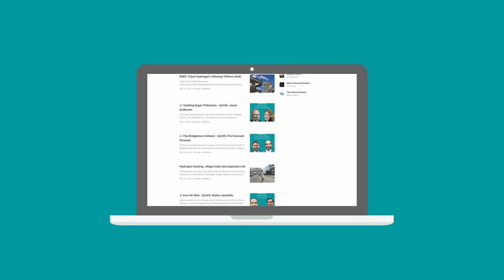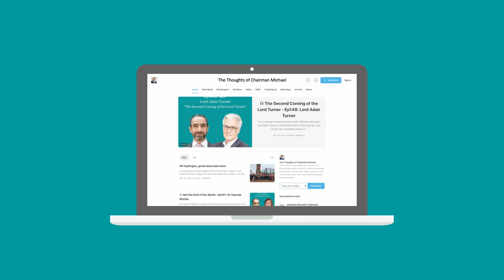Shedding Light on Energy's Dirty Secrets - Ep153: Lauri Myllyvirta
Michael sits down this week with Lauri Myllyvirta, co-founder and lead analyst at CREA - the Centre for Research on Energy and Clean Air. After working as a campaigner and then as an analyst at Greenpeace, Lauri helped set up CREA, an NGO that produces research reports on the trends, causes, health impacts, and solutions to air pollution. Importantly, CREA makes extensive reference to local-language evidence sources - helped by Lauri's impressive knowledge of European and Asian languages.

Lauri has degrees in economics from Helsinki University and in environmental science from University of Jyvaskyla.

Links:
• Read the BBC's recent articles highlighting CREA's research on the UK's Russian oil sanctions
• Read CREA's report on the surge in coal power in China in 2023
• Read CREA's report on the health impacts of delaying coal decommissioning in South Africa
• Read CREA's report on the recent spree of coal plant permitting in India